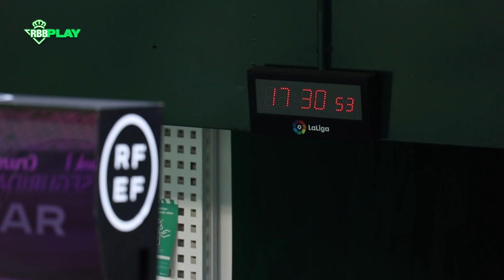Lo que no se vio del Real Betis-SD Huesca ⚽💚 | BEHIND THE SCENES 🎬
¡Esto fue todo lo que captaron nuestras cámaras en el partido contra la SD Huesca!